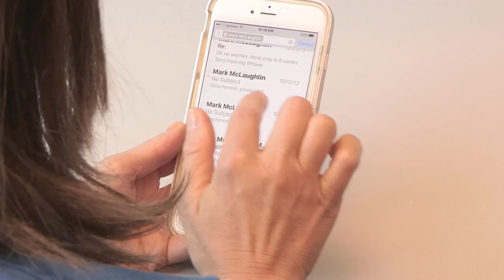Dr Maria Sophocles discusses her surgery by Dr. Mark McLaughlin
A Doctor talks about her surgical and treatment experience with Dr. Mark McLaughlin and the team at Princeton Brain & Spine.